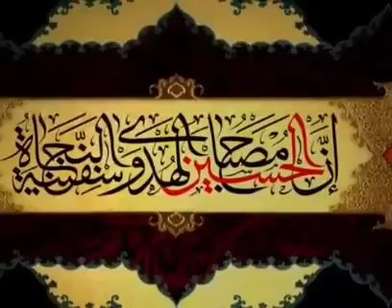محاضرة الشيخ جعفر الابراهيمي/قَالَ اهْبِطُوا بَعْضُكُمْ لِبَعْضٍ عَدُوٌّ ۖ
محاضرة الشيخ جعفر الابراهيمي/قَالَ اهْبِطُوا بَعْضُكُمْ لِبَعْضٍ عَدُوٌّ ۖ وَلَكُمْ فِي الْأَرْضِ مُسْتَقَرٌّ وَمَتَاعٌ إِلَىٰ حِينٍ )